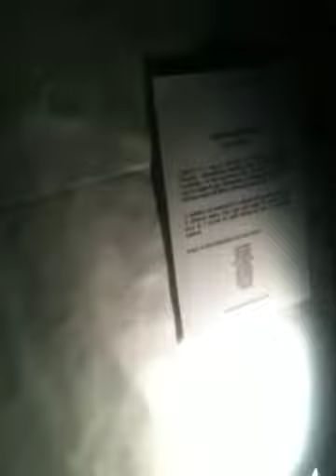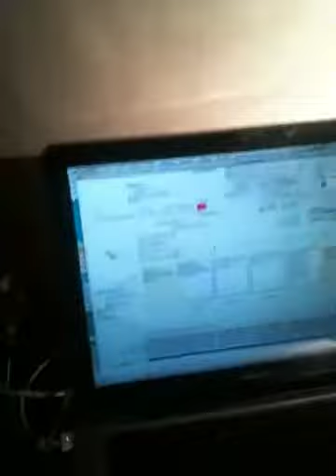impossible interactions - where carpets lights toys trigger sound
for any of you who missed this Downstairs @ hidden door festival in edinburgh heres an iPhone capture - we tried to create a room where ur shadow or your feet on carpet or handling an object all trigger sounds  in same bpm and key and mix with vocal installations using sony walkmans and marble maze that triggers lights - hard work but great fun, well done all!